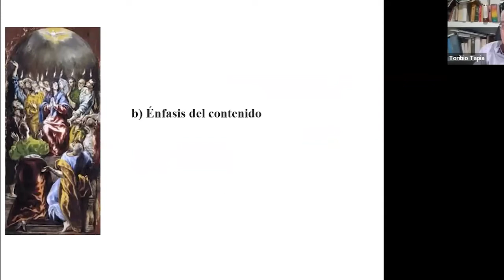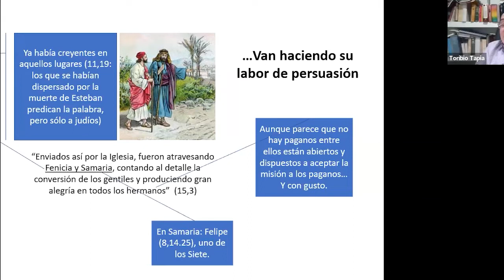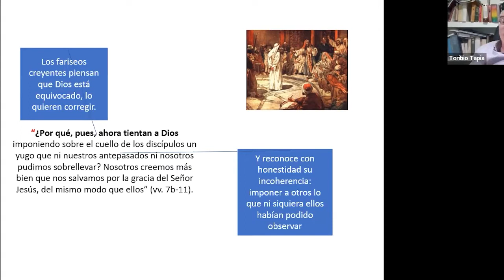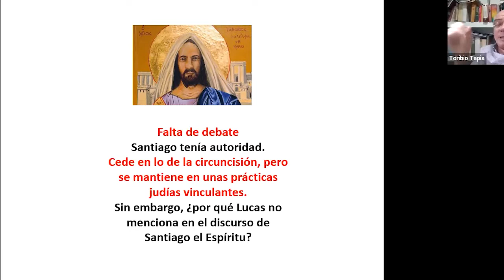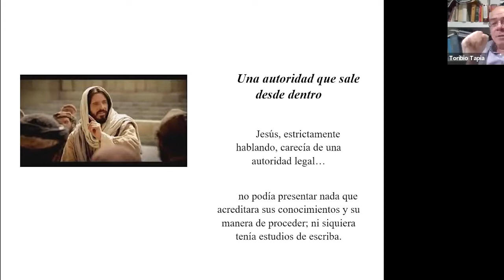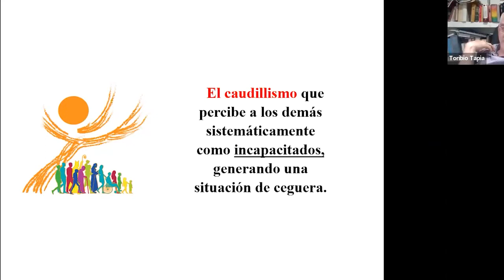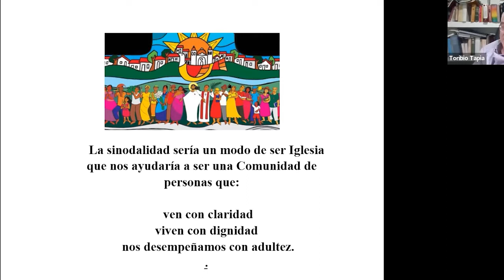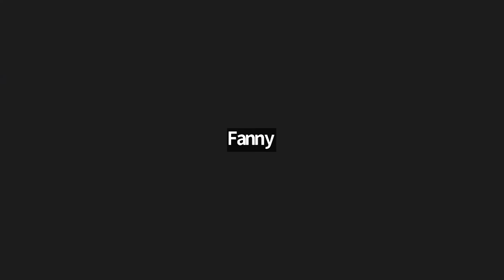Clase 17 - Las Comunidades Primitivas y la Sinodalidad